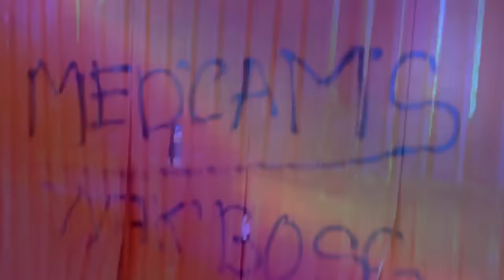MED CAMS ft. Ans T MPiké ( Official Music Video 2016 ) By Dj.IKK